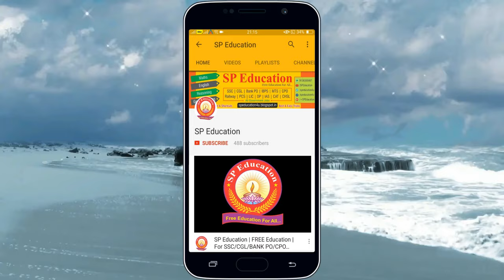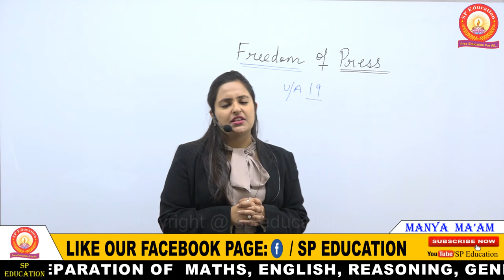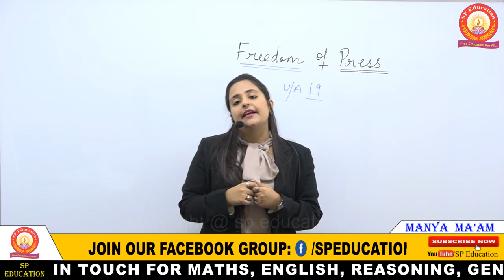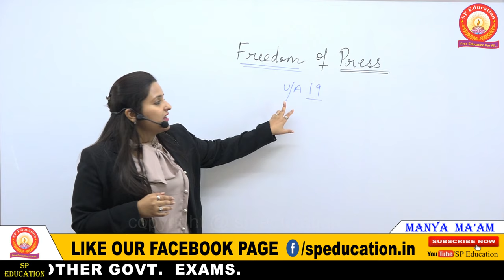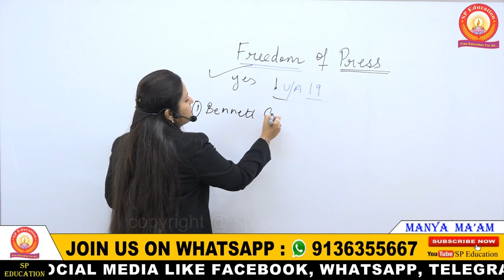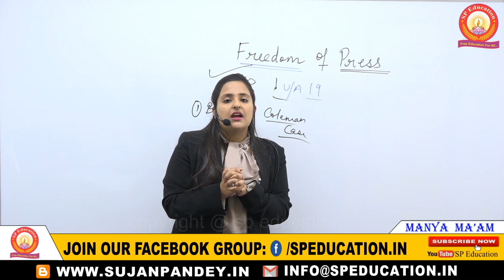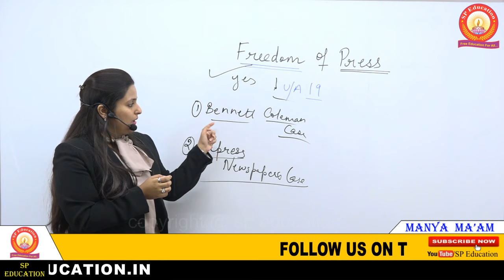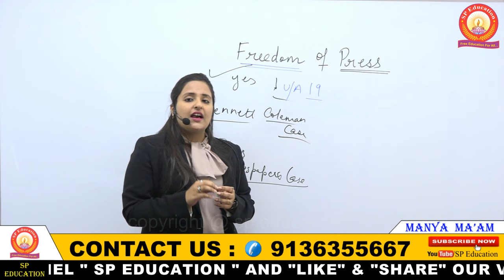L-22: प्रेस की स्वतंत्रता | Freedom of Press in Indian Constitution Article 19 | Fundamental Rights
►Lecture-22: मौलिक अधिकार | ARTICLE 19 : प्रेस की स्वतंत्रता | Freedom of Press in Indian Constitution | Fundamental Rights | Polity and Indian Constitution in Hindi

►ARTICLE 19 : प्रेस की स्वतंत्रता | Freedom of Press in Indian Constitution.

मौलिक अधिकार | Fundamental Rights | Polity and Indian Constitution in Hindi For UPSC, PCS, SSC

Polity and Indian Constitution in Hindi | For UPSC, IAS, PCS, SSC, BANK, RAILWAY, CDS, NDA, CAPF, LAW ENTRANCE, JUDICIARY, CLAT and Other Govt. Exams

►Fundamental Rights || Human Rights || मौलिक अधिकार
►Polity and Indian Constitution | भारतीय संविधान in Hindi and English | Polity and Indian Constitution By Manya Mam For UPSC, IAS, PCS, Judiciary, Law

►► Education is Universal Right. Education should available for all. It should not be made the domain of a privileged few.
► In today’s India student’s life has become very difficult because of all the various expenses involved in acquiring education.
► Students from poor family background could not afford this expensive education. In that circumstances, to make it possible and more affordable for every student to acquire education,- “SP Education” , a platform in YouTube where students from all over India can get free and quality education, starts its 1st step aiming to help the students especially form poor family background.

► “SP Education” which is a platform in YouTube where students from all over India can get free tuition and quality education for both academic and competitive exam purpose.
► “SP Education” where education is free for all students will cover the syllabus of both academic and competitive study in details and topic wise.

►►► Free Tuition Classes For (Academic Study) :
► CBSE, Class 9 - Class 12.
►► Subjects:
► Physics
► Chemistry
► Mathematics
► Biology
► Science
► Social Science